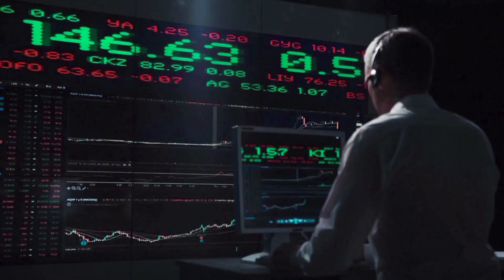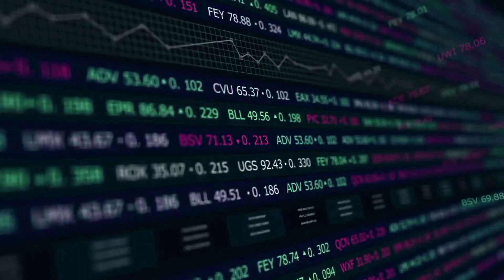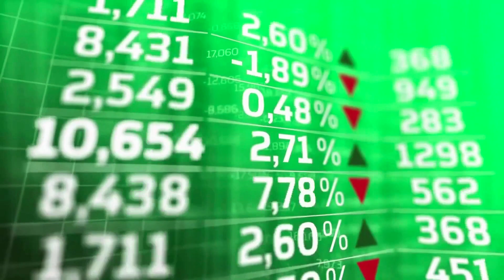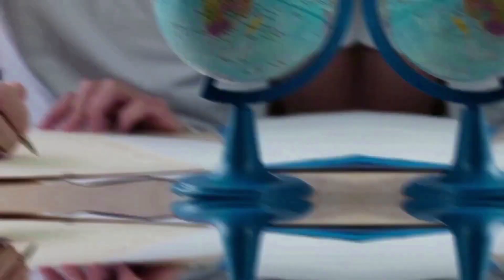BITCOIN CASH PRICE CAN MULTIPLE BY 950% HERE'S WHEN - BCH PRICE PREDICTION & ANALYSES